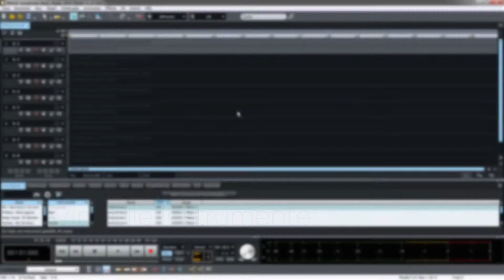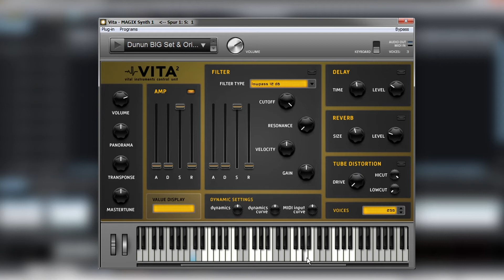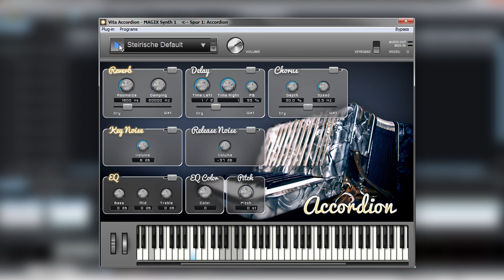MAGIX Samplitude Music Studio 2016 – Virtuelle Instrumente Tutorial (DE)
Tutorial Inhalt: Die mitgelieferten virtuellen Instrumente bieten eine grenzenlose Instrumentenvielfalt: von Streichern und Bläsern über Gitarren und Bässe bis hin zu Percussion-Instrumenten und Drumkits. Sie lassen sich mit einem angeschlossenen MIDI-Keyboard live einspielen oder mithilfe von MIDI-Objekten programmieren.